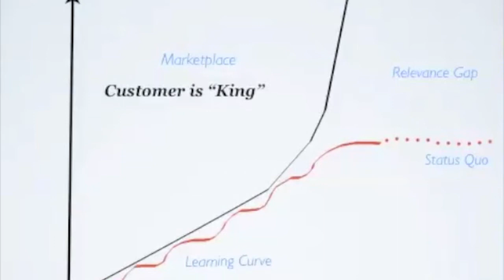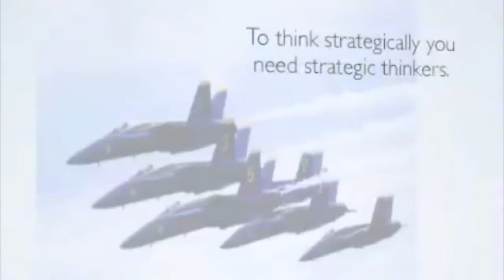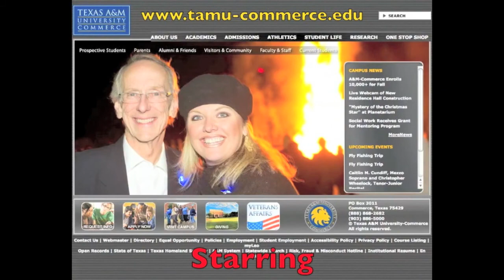Modern 1 - 1 - New Schools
This video examines reasons to embrace technology to transform our schools.